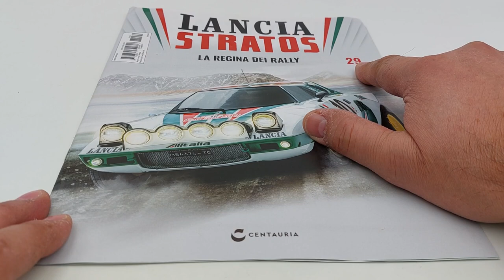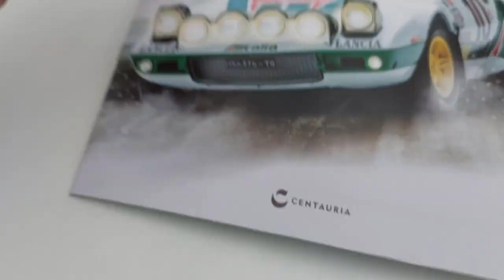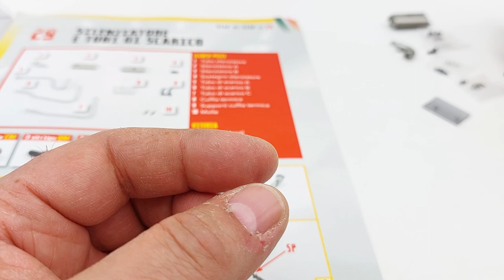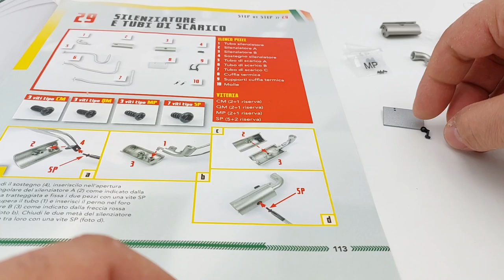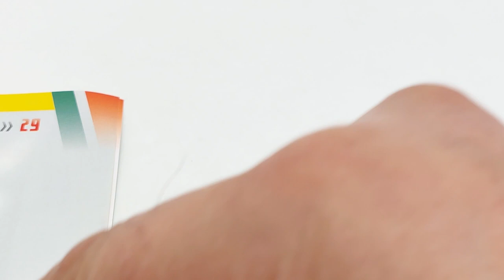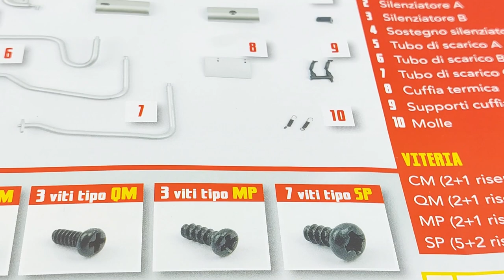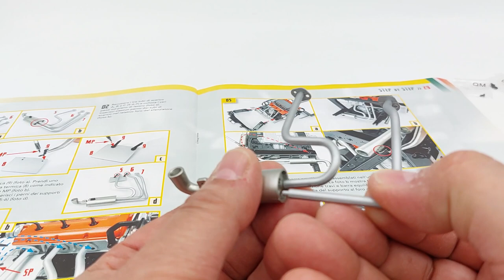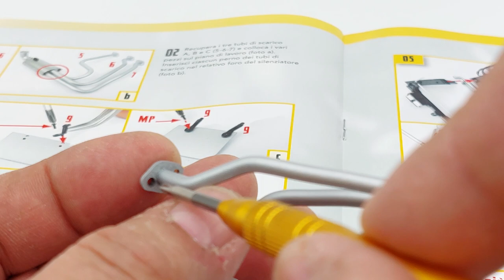Lancia Stratos HF N 29 livrea Alitalia! L'unica vera regina dei Rally! Edizione Centauria 1:8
In questo nuovo video dell'uscita numero 29 di questa meravigliosa, splendida Lancia Stratos HF, livrea Alitalia, in scala 1:8 edizione Centauria, guidata dal pilota Sandro Munari e il suo navigatore, Silvio Maiga, riceviamo i componenti in plastica e due piccole molle in acciaio che ci consentiranno di montare il silenziatore e i tubi di scarico e di poterlo fissare alle staffe con le due molle!
la collezione è composta da 110 uscite così composte: La prima uscita ad 1,00 euro. La seconda a 5,99 euro e dalla terza uscita in poi, 10,99!
Consigli:
Per le viti da avvitare nel metallo,
potrete crearvi il filetto con del lubrificante!
Seguite anche la mia playlist dove potrete trovare la mitica Ford Gran Torino di Starsky & Hutch, la Citroën 2CV Charleston! Iron man, un'armatura alta 60 centimetri e che abbiamo terminato con l'uscita numero 100, ma che ho deciso di proseguire con le 20 uscite opzionali dell'armatura danneggiata, BATTLE DAMAGED!
È ARRIVATO ROBOCOP!
È finalmente arrivato anche il MazingaZ con tutto il centro ricerche fotoniche! Superlativo!!

ENGLISH:
In this new video of the 29th issue of this wonderful, splendid Lancia Stratos HF, Alitalia livery, in scale 1: 8 Centauria edition, driven by pilot Sandro Munari and his navigator, Silvio Maiga, we receive the plastic components and two small steel springs that will allow us to mount the silencer and exhaust pipes and to be able to fix it to the brackets with the two springs! Another very important element that enriches this memorable icon of the automotive history of the world of Rally racing! the collection is made up of 110 issues as follows: The first issue at 1.00 euro. The second for 5.99 euros and from the third issue onwards, 10.99! The video necessarily lasted longer than others because, as you can see, I did not limit myself to the simple editing, as among other things, very clear in the instructions. In addition, I have dedicated myself to explaining some important things not to forget or commit when assembling a model. Advice: Never rush to assemble but try, instead, to savor all the moments of the assembly phases of your model! For screws to be screwed into metal, you can create the thread with some lubricant!
Also follow my playlist where you can find the legendary Ford Gran Torino by Starsky & Hutch, the Citroën 2CV Charleston! Iron man, a 60cm high armor that we finished with issue number 100, but which I decided to continue with the optional 20 outputs of the damaged armor, BATTLE DAMAGED! In addition, model cars in various scales, Co2 weapons, and soon, also electric ones. Greetings to all fans of beautiful and healthy model making! ROBOCOP HAS ARRIVED! FOLLOW ME WITHOUT MISSING A SINGLE VIDEO, THANK YOU! MazingaZ has finally arrived with the entire photonic research center! Superb !!